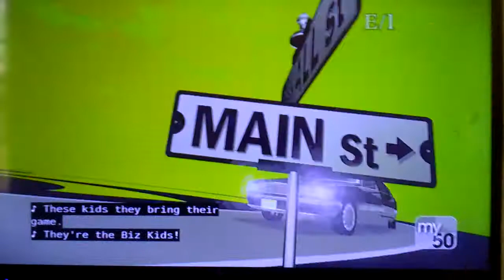Biz Kid$ 406 - "How to Make a Million Bucks!" Cold Open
Opening of Season 4, Episode 6: How to Make a Million Bucks